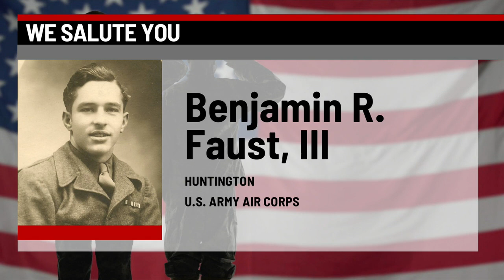We Salute You: Benjamin R. Faust III